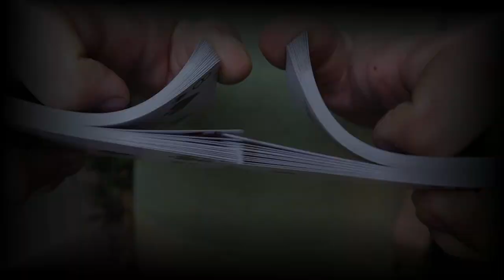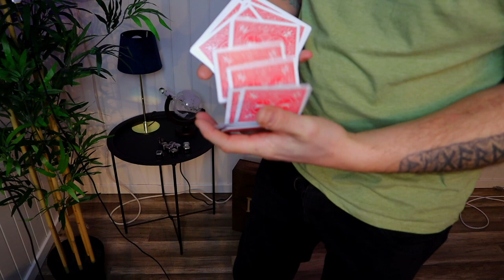1stXBicycle DeckReview | Cardistry Tutorial !!!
Yo Guys In This Video I Will Be Doing A Deck Review Of The New 1st deck By Chris Ramsay And Bicycle.
I Will Also Teach A Nice Cardistry Move!